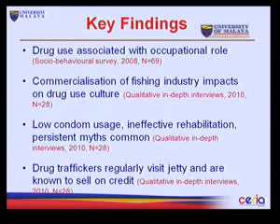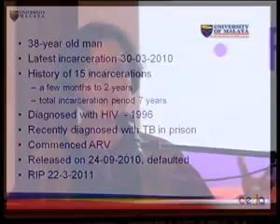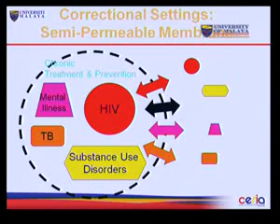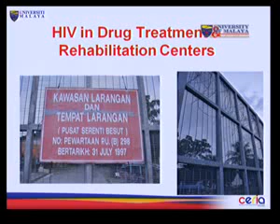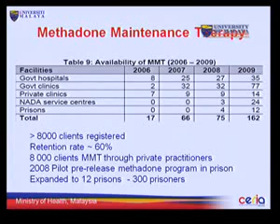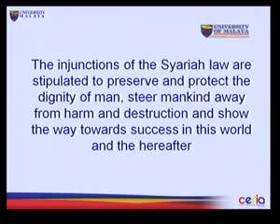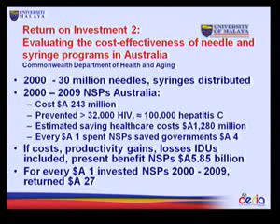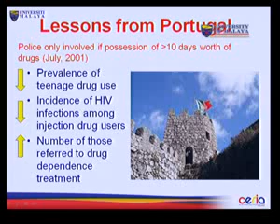Inaugural Lecture by Professor Dr Adeeba Kamarulzaman part 2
For over five decades Malaysia has been battling with the problem of substance use amongst a significant number of the youth in the country which was further compounded with the advent of the HIV epidemic. The recent introduction of evidence-based prevention programmes have to addressed the high prevalence of HIV amongst people who use drugs. However many structural barriers existed that continue that to make a comprehensive response to HIV amongst people who use drugs a challenge. The medical, scientific and academic communities must play a bigger role in support of the nation's response to the twin epidemic problems that have led to the unnecessary loss of lives of thousands of Malaysians.